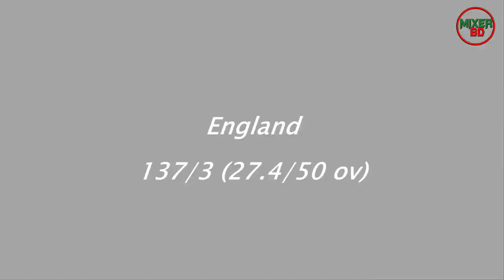Bangladesh vs England 2nd ODI 2003 || Slideshow Video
Bangladesh vs England 2nd ODI at 10 November, 2003 || Slideshow Video ||

Bangladesh: 134/9 (50 ov)
England: 137/3 (27.4/50 ov)

England won by 7 wickets (with 134 balls remaining)

2nd ODI, England tour of Bangladesh at Bangabandhu National Stadium, Dhaka, Bangladesh.

Image Credit:

Moniruzzaman (Modified Image):
Creator: Clive Rose
Credit: Getty Images
Manzarul Islam:
Creator:FARJANA K. GODHULY
Credit:AFP/Getty Images
Copyright:2003 AFP
Marcus Trescothick:
Creator: Alex Davidson
Vikram Solanki:
Creator:Charlie Crowhurst
Copyright:2017 Getty Images